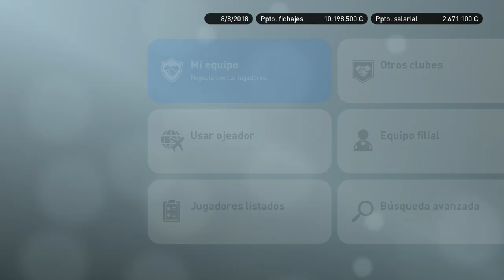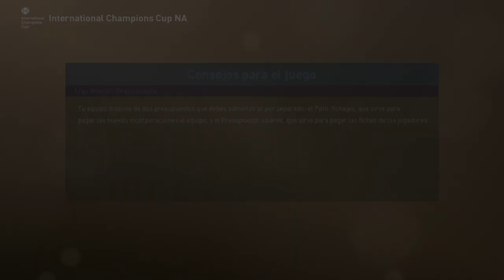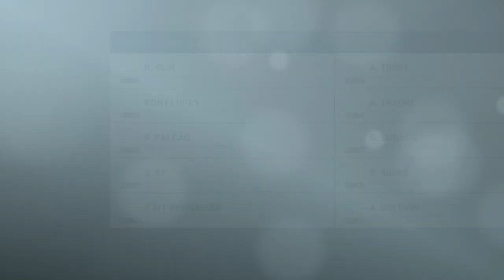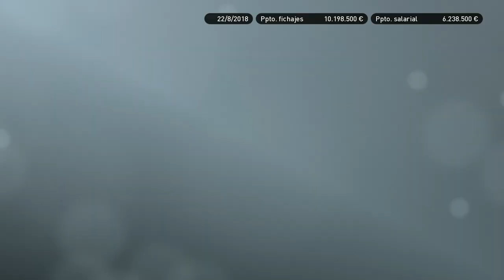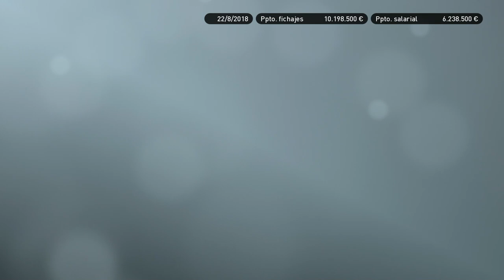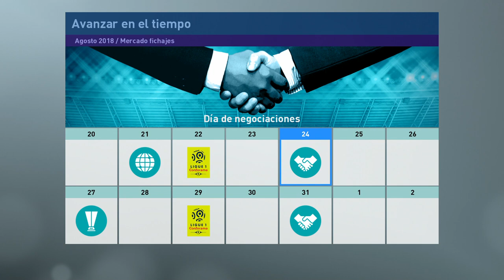PES 2019 LIGA MASTER | MONACO | EL PRIMER TÍTULO DE LA TEMPORADA #2